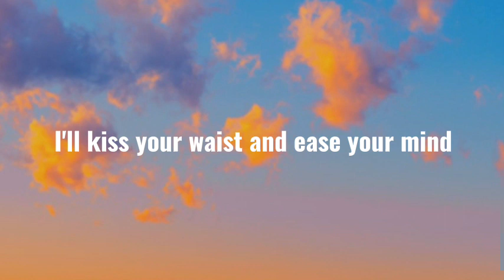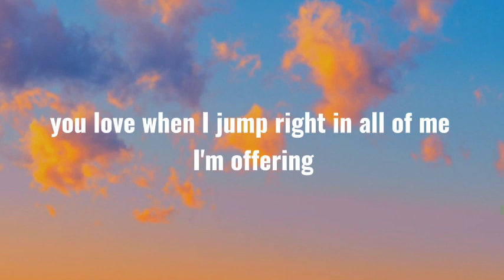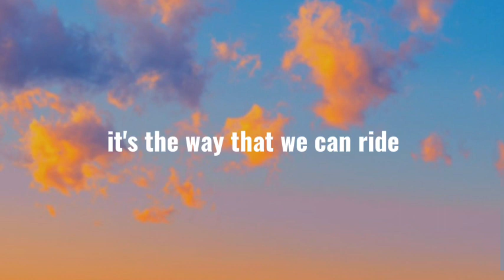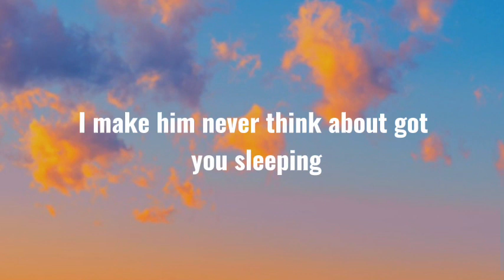Jung Kook - Seven ft. Latto (lyrics)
🪇 Lyrics